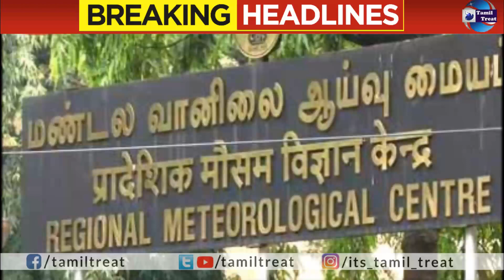மீண்டும் தொடங்கும் கனமழை ! இன்றும் நாளையும் எச்சரிக்கையா இருங்க ! Tamilnadu Weatherman Rain News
@First Junction
@Polimer News
heavy rain news
rain news tamil
tamil news tamil